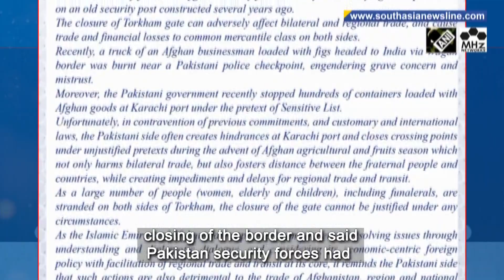Pakistan accuses Taliban of constructing unlawful structures at Torkham border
Pakistan has once again accused Afghanistan’s Taliban administration of constructing ‘unlawful’ structures at a key border crossing, calling it a violation of territorial sovereignty. The Torkham border crossing between the neighboring countries has been closed since last week after forces from both sides exchanged fire, stranding hundreds of trucks laden with goods and thousands of travelers. Meanwhile, the Taliban’s Foreign Ministry in a statement has criticized the closing of the border and said Pakistan security forces had fired on its troops when they were fixing an old security outpost near the border. The Torkham border has long been a source of bilateral tensions because Afghanistan disputes the century-old British colonial-era demarcation. Islamabad rejects Kabul's objections, saying Pakistan inherited the international border after gaining independence from Britain in 1947.